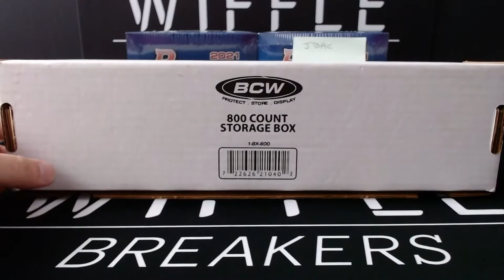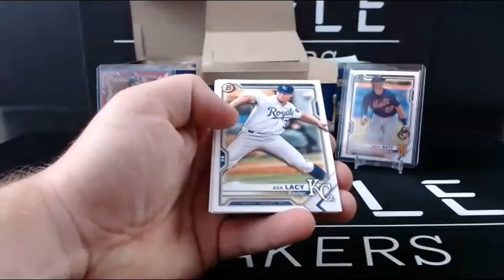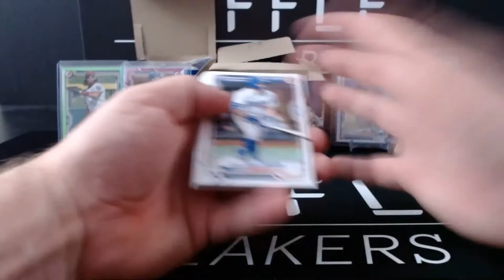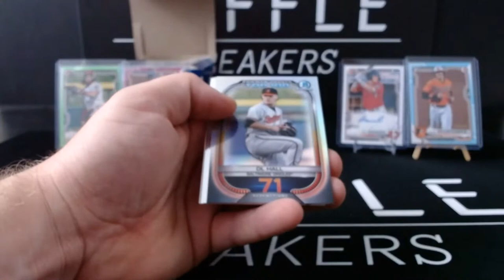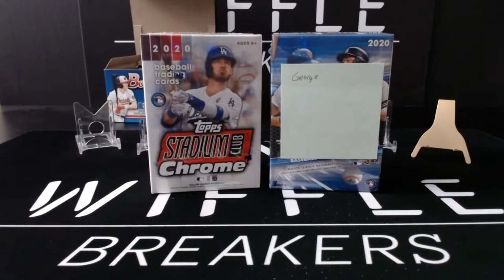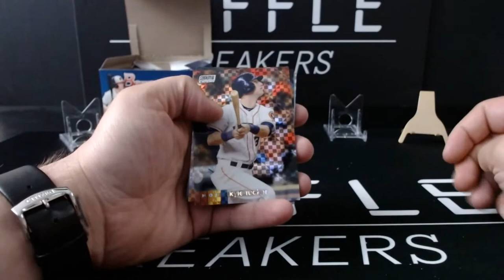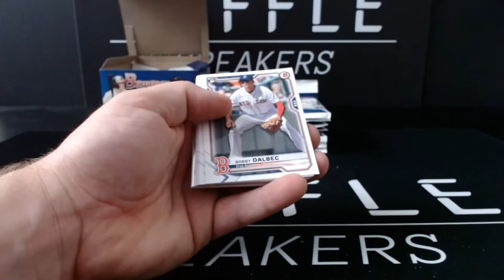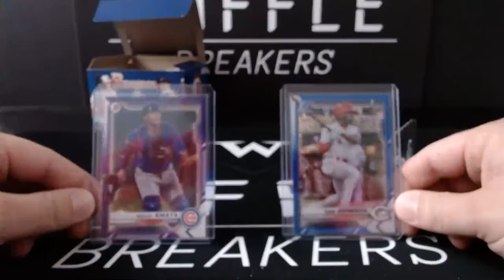06/04/21 Wiffle Breakers Personal Breaks & Hangout